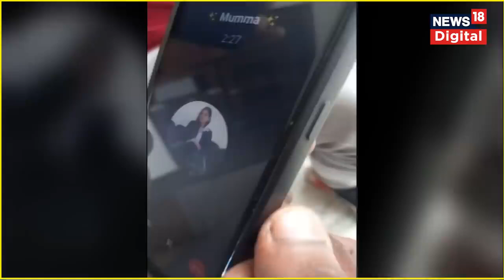Anju in Pakistan : पाकिस्तान गई अंजू ने फोन पर पति को दीं गालियां? Viral हो रहा है नया Video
पाकिस्तान गई दो बच्चों की भारतीय मां अंजू ने कथित तौर पर इस्लाम कबूल करने के बाद अपने पाकिस्तानी दोस्त से शादी कर ली है.